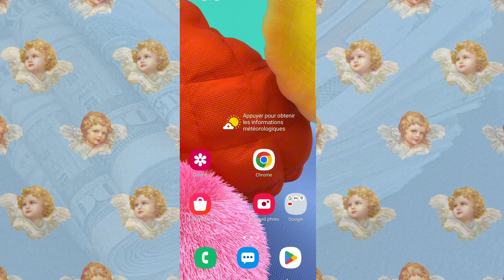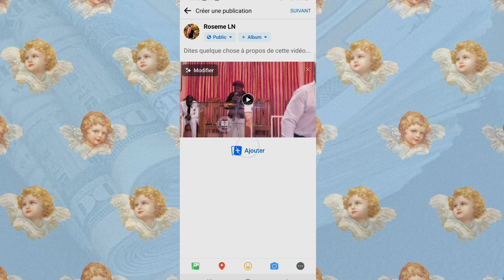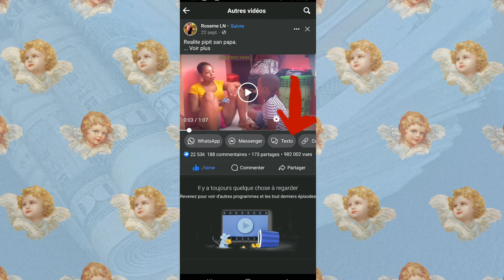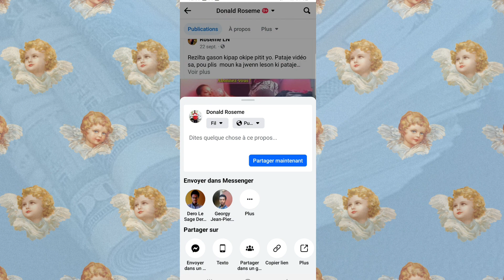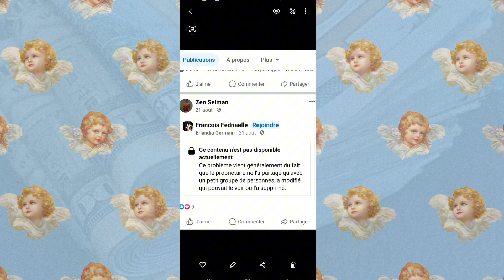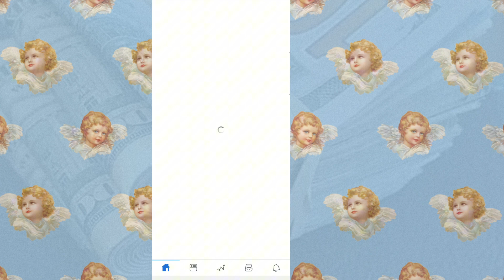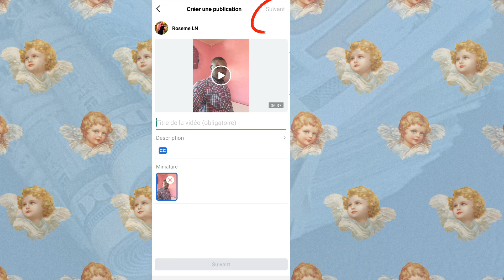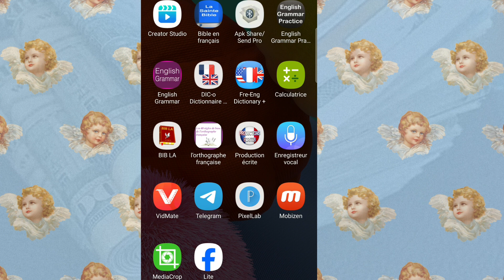Kòman poste video sou nouvèl vèsyon page facebook pou kafè anpil view ak abòne?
wap kafè apil view ak abòne sou facebook.  si tout fwa ou poste tout video facebook ou konsa.